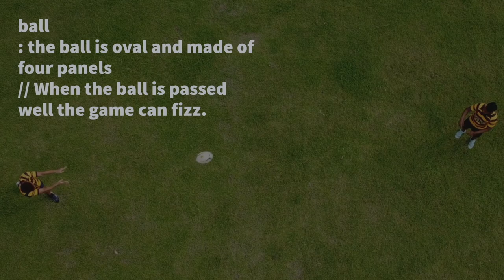Pass - Just need a friend and a rugby ball!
Let's practice the pass today.

All you need is a rugby ball and a friend.

Pass